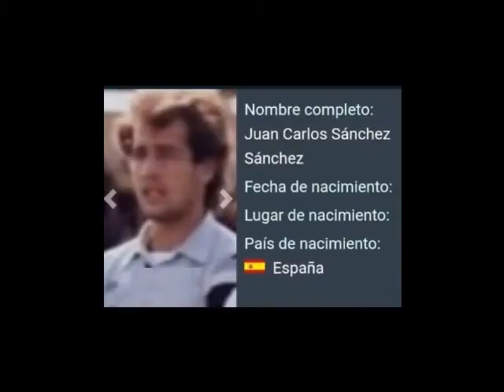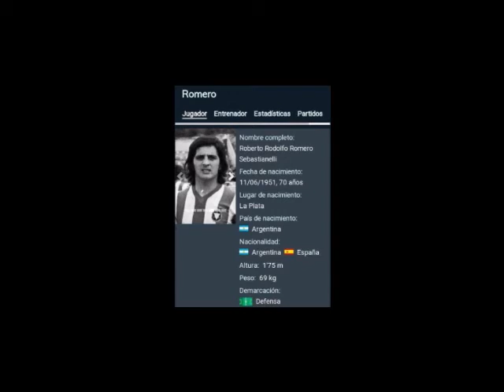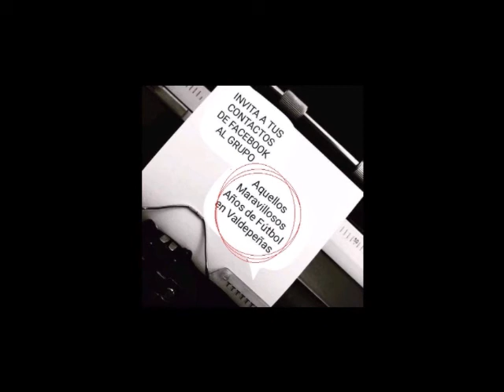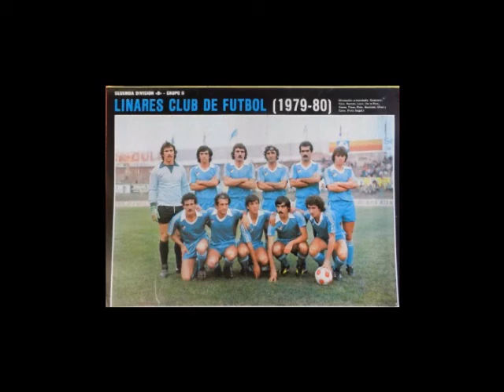Valdepeñas.Entrevista a ROBERTO ROMERO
Entrevista a ROBERTO ROMERO
en 5 minutos de LEYENDAS VIVAS